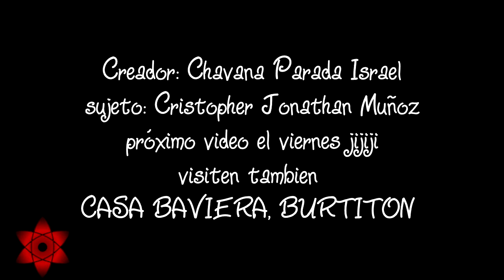El laboratorio de chavana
Para q vean que tomo en cuenta sus comentarios 😘